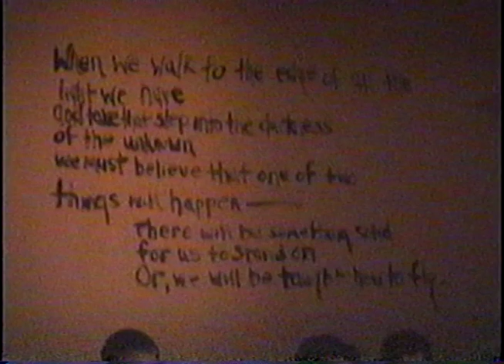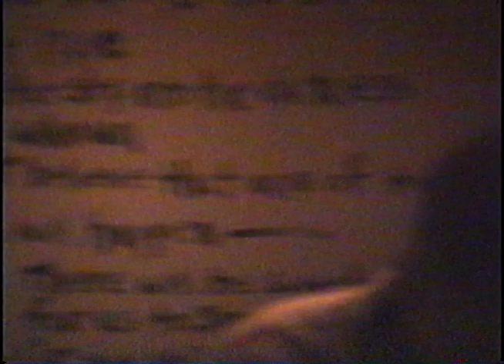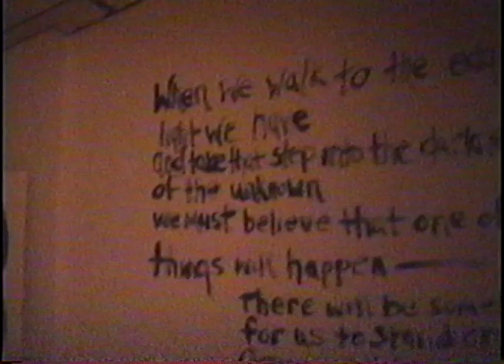Bean Juice 90s Tampa After Hours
Footage from Bean Juice Afterhours in Tampa back in the late 90s, this was hosted by Brian Busto, which featured guest djs Three, Chang, Steve Jackson, Brian Jackson, Matty, and more.